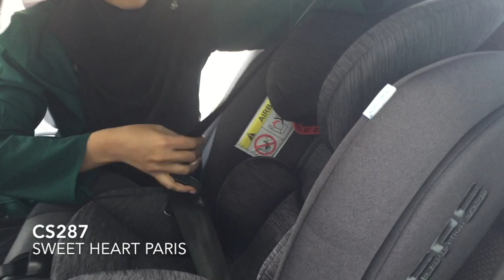Sweet Heart Paris CS287 Group 0+,1,2 Car Seat (Black Grey) with Shock Absorption